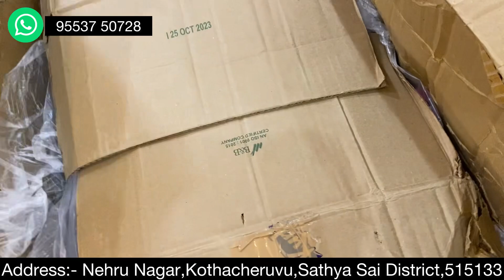Fancy Sarees || 9553750728